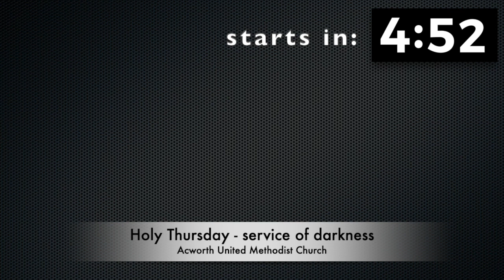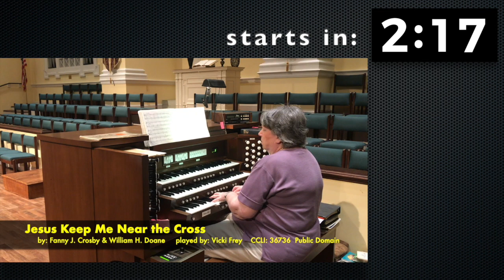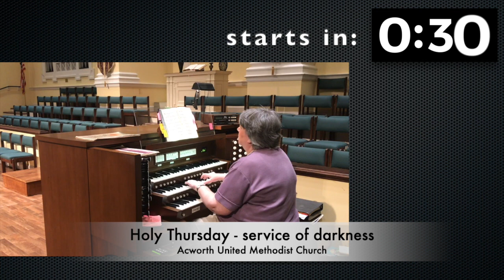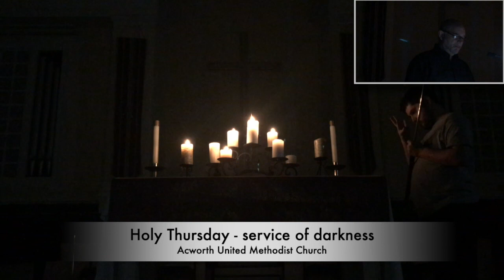AUMC Worship for 04.April 09 for 07.00pm Holy Thursday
Thanks to:
Vicki Frey for the opening music
Jennifer H. for performing, recording, mixing, and permission for WHY
Michael Gwin for his stellar candle snuffing